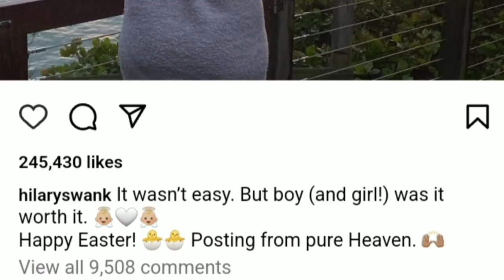Hilary Swank has given birth to twins | celebrity news | global news | Info 366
Hilary Swank has given birth to twins | celebrity news | global news | entertainment news | hollywood news | celeb news

🌟 Carrie Underwood's stunning looks captured the hearts of her adoring fans, who slammed the CMT Awards and said the show was "rigged."-

Actress Hilary Swank and her husband Philip Schneider have become parents to twins after facing difficulties in conceiving. Swank announced the news on Instagram, sharing a photo of herself holding the babies with a beautiful sunset in the background. She also revealed that she had been wanting to become a mom for a long time and expressed her happiness at finally achieving her dream. Swank and Schneider had been dating since 2016 and got married in August 2018. Prior to the birth, Swank had shared several photos of her baby bump on Instagram to keep her followers informed of her pregnancy.

1. Hilary Swank
2. twins
3. Philip Schneider
4. struggle to conceive
5. Instagram
6. happy Easter
7. Alaska Daily
8. Million Dollar Baby
9. Live with Kelly and Ryan expanding baby bulge
10. Halloween
11. Christmas
13. Salt-N-Pepa's "Push It"